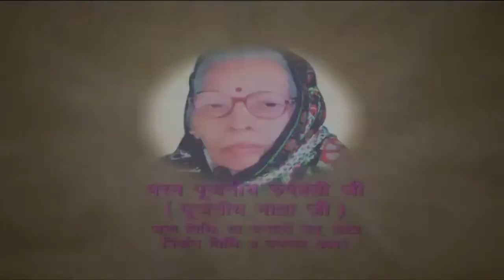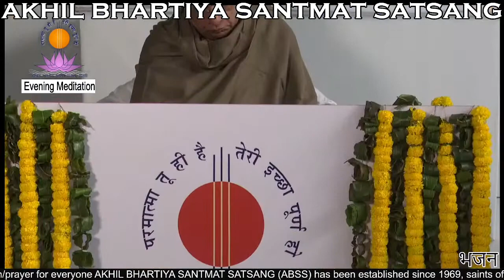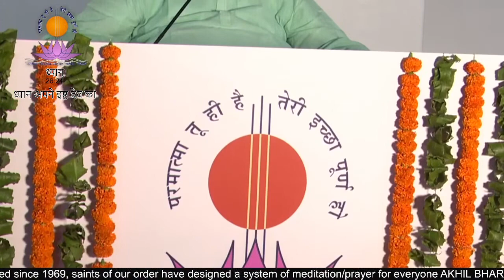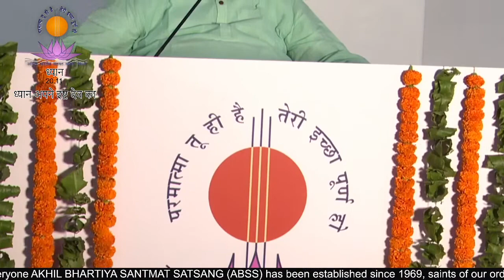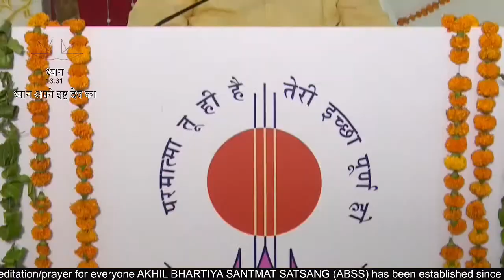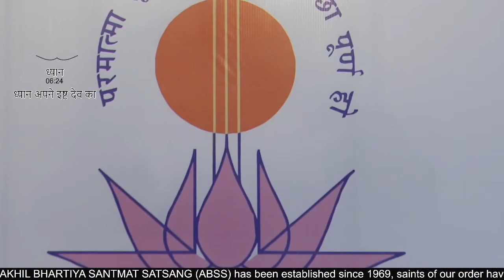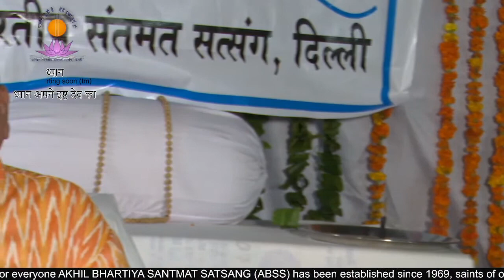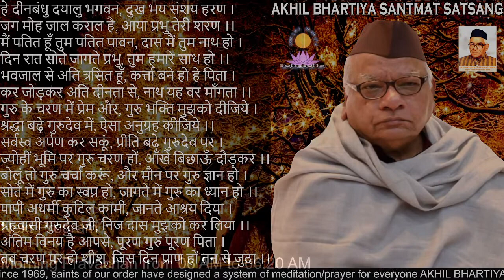गुरुर्ब्रह्मा ग्रुरुर्विष्णुः गुरुर्देवो महेश्वरः | गुरुः साक्षात् परं ब्रह्म तस्मै श्री गुरवे नमः